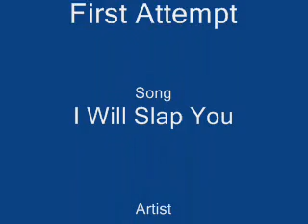Dragon Ball Z Goku AMV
This is my first dbz amv, hell this is my first amv,

rate and comment with advice